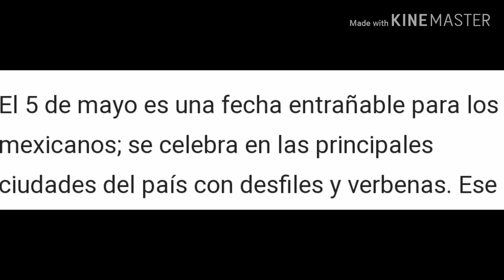¿POR QUÉ EL 5 DE MAYO ES MÁS CELEBRADO EN USA QUE EN MÉXICO??? PLÁTICAS DE CANTINA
ARRANCAMOS ESTAS PLÁTICAS DE CANTINA RELATIVAS A EFEMÉRIDES, HISTORIA Y DATOS CURIOSOS CON LA GRAN PREGUNTA QUE ASOLA A AMBOS LADOS DEL RÍO BRAVO ¿POR QUÉ PARA LOS DE ALLÁ ES MÁS IMPORTANTE EL 5 DE MAYO QUE PARA LOS DE ACÁ?

COMENTA POR FAVOR SI TE RESULTÓ DE INTERÉS ESTE TEMA Y QUISIERAS MÁS CURIOSIDADES Y FECHAS HISTÓRICAS